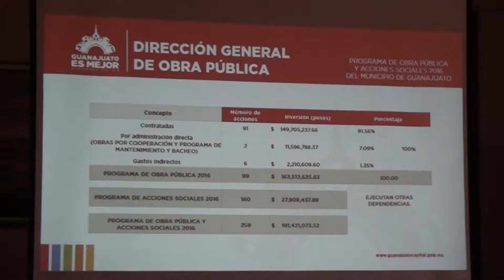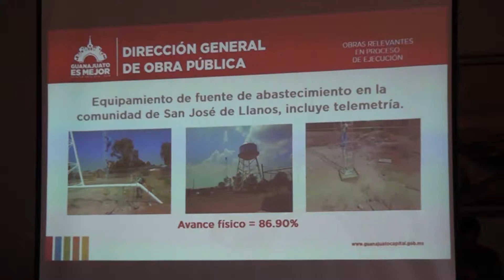Espacio de Noticias | 17 de julio 2017 | 100 millones de pesos en proyectos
Más de 100 millones de pesos se han ejercido para llevar a cabo proyectos de alumbrado público, pavimentación, conexión de agua potable y drenaje en la capital los cuales provienen del curso aprobado en 2016 informó el director de Obra Pública Héctor Morales